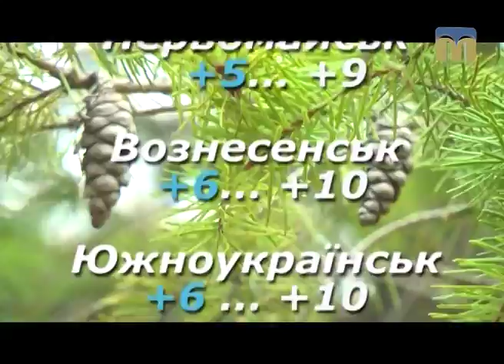Народні прикмети, прогноз погоди на 11 березня 2017 року